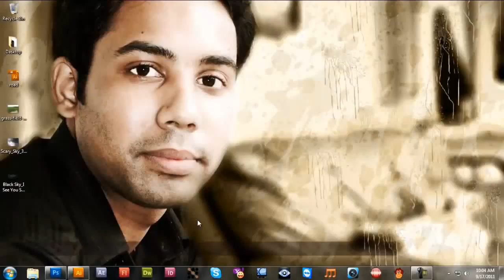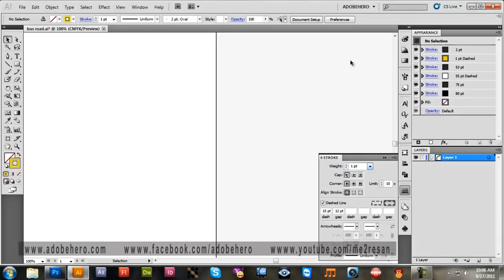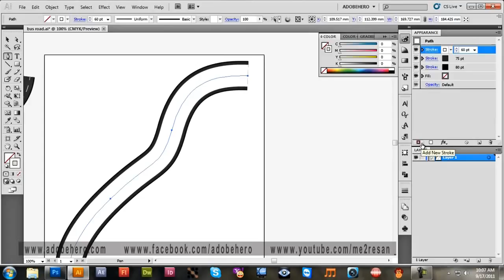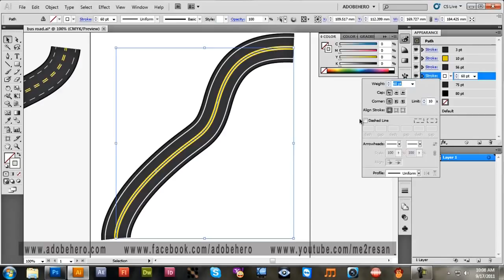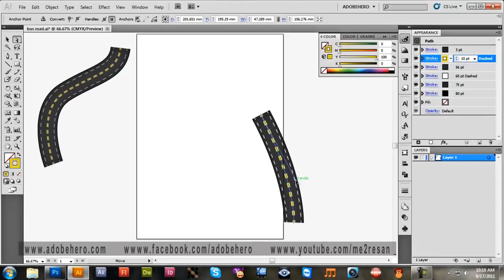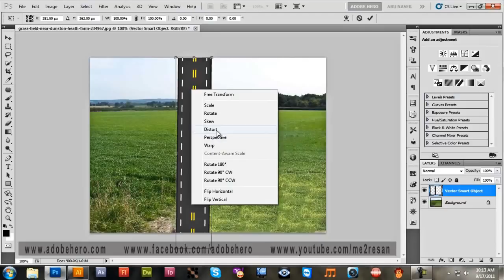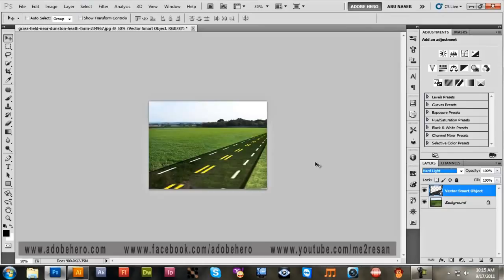Illustrator Bangla Tutorial - ইলাস্ট্রেটর বাংলা টিউটোরিয়াল - How to Make a Vector Bus Road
After watching this Bangla illustrator tutorial I will learn how to create a vector bus road using stroke and appearance features of adobe illustrator. ক্রিয়েটিভ ক্লেনের গ্রাফিক ডিজাইন প্রশিক্ষণ পদ্ধতি এবং কোর্সসমূহ সম্পর্কে বিস্তারিত পাবেন এই পেজে

JOIN ME

▼ ▽ CHANNEL NOTES